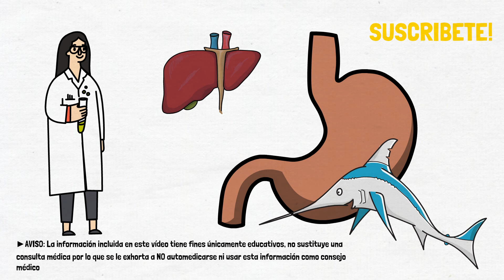DEFICIENCIA DE VITAMINA B12 | SIGNOS Y SÍNTOMAS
Clase sobre los signos y síntomas de la deficiencia de cianocobalamina y los problemas neurológicos y hematológicos que puede causar.